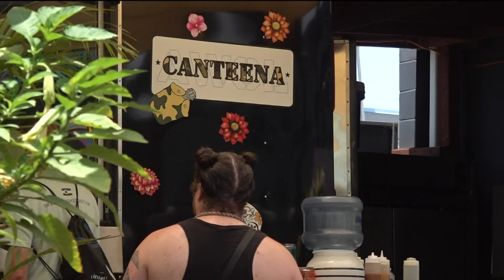Local businesses celebrate San Diego Pride, tourism boom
Nearly 300,000 people are expected to pass through San Diego during pride weekend.